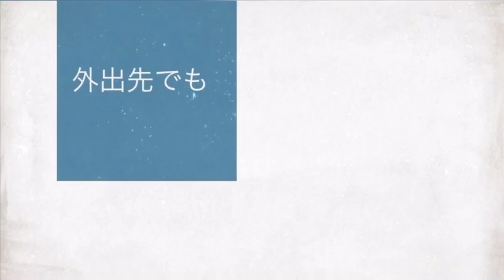2020シーズン再開に向けて～手洗い編⑥～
2020シーズンのJリーグ再開までサガン鳥栖の選手たちが動画をお届けします。